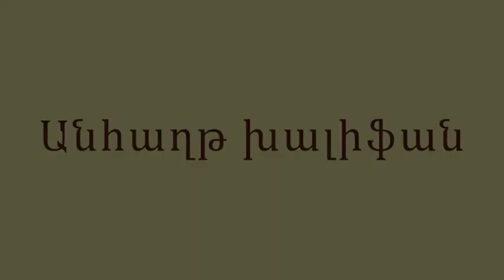Անհաղթ խալիֆան / Ավետիք Իսահակյան / Կարդում է Գրիգոր Բաղդասարյանը